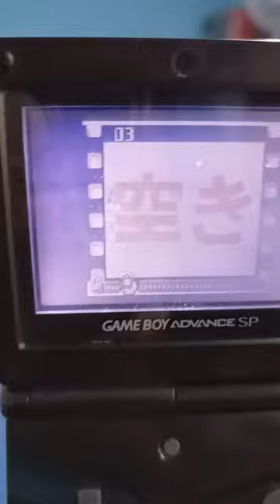Game Boy Camera Glitch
Hey there ! Recently i got this camera from jp mercari
It boots just fine, but it doesn't save the photos correctly, they show up with lines on them, even when I take the photo properly
The camera shows a glitchy image as well, but sometimes it works as it should.
Maybe the battery is going bad ?
I appreciate any help !